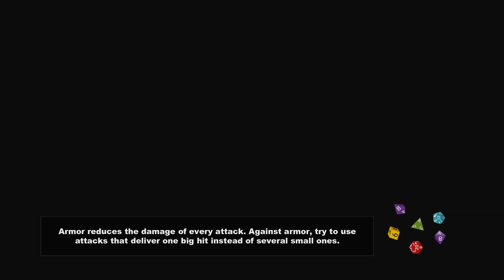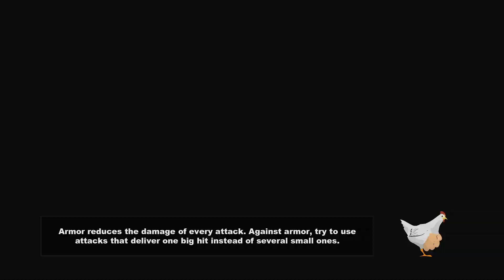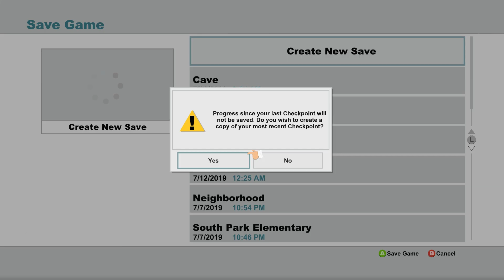South Park: The Stick of Truth (Part 12) - CANADA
Special thanks to my Patreons: Colin, James, Robert, Simon, Duncan, Kayleigh, RononJac, Joe, Sharon, Ser Ga Reth of House Beverage, Matt, Jan, and Elizabeth, Jimmy, Dillon, and Rebecca for supporting the channel!